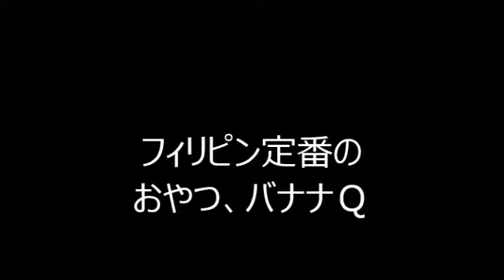【サントん暮らし】フィリピン定番のおやつ、バナナQ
この動画はフィリピン専用動画で「フィリピン暮らし楽しい～ぞ！」を
私、独自の視野で配信しています。

　友好国フィリピン動画制作商店　キャプテン・サント

ーーー★ーーーーー--★ーーーーー★ーーーーー★ーーー

私はバナナQは好きでは有りません。